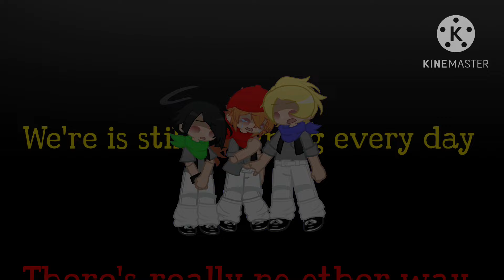Frown every day but it’s the PPG’s||Gacha life 2 x PPG||GL2MV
Hey look I finished it! I had a blast making this! It was really fun☺️

Anyway, expect more PPG content from me because…I like them🙃

Also, I don’t own any of these characters or the song.￼